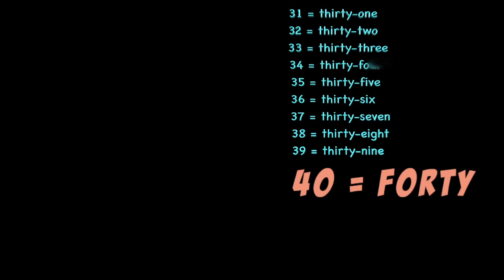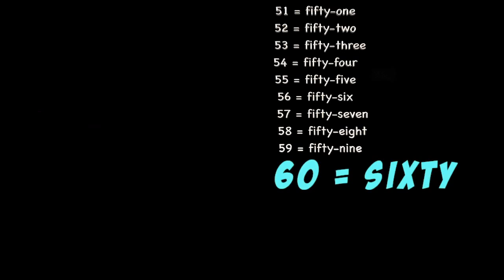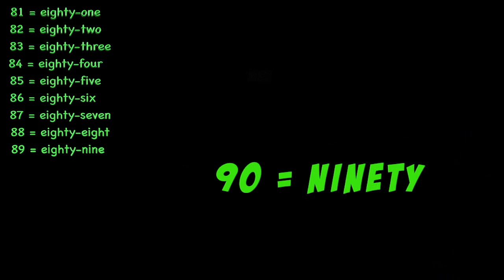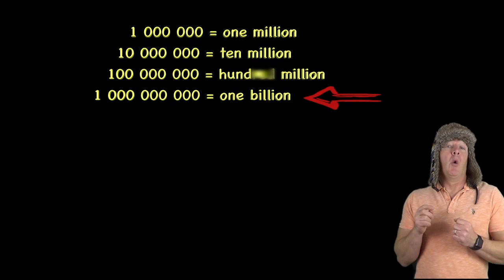Learn-English-Numbers-with-funny-Jingle-Jeff’s-Counting-Song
English numbers, the fun way to learn English. Count in English and learn the numbers with Jingle Jeff. It's a big numbers counting song for children and adults to help them learn the English numbers from one to one billion. Written and performed by Jingle Jeff. First count from one to one hundred and then from one hundred to one billion. This video teaches kids not just the easy numbers but the large numbers as well. Great family entertainment and a fantastic way to teach your child all the numbers from one to one billion. Babies and toddlers will learn the big numbers very quickly by watching this early years numeracy video. For more English videos, nursery rhymes or other languages, visit Jingle Jeff at his